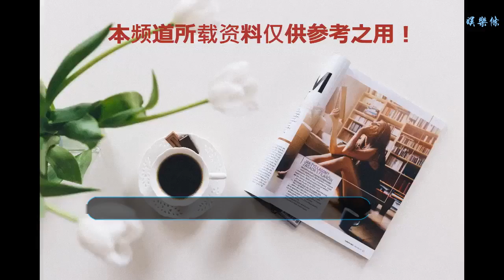商人要哭了？十幾萬囤CDK！絕地求生官方商城推出“俄式套裝”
谢谢！

    絕地求生1月9日對游戲進行了更新，除了修復一些游戲問題，商城還推出了一套皮膚。這套皮膚其實就是12月俄羅斯推出的冬兵套裝。小編詢問了一些商人，這些商人當時囤積了大量CDK，想等絕版了高價買，沒想到官方直接賣了，一下傻眼了！
    小編看了一下商城皮膚的售價，和俄服預定的價格一樣，都是22美元。當時俄服那邊是在雪地版本更新前一周開始預定，有商人斷定未來要絕版，所以大量購入了冬兵套裝，想狠狠的賺一筆，畢竟之前官方出的CDK，很多都已經翻倍漲價了，結果沒想到官方直接商城賣了…
    通過第三方交易平臺也可以看到這些商人還在賣CDK，除了單件售價略高外，整套的價格基本和游戲內價格持平了。
    這次囤冬兵套裝CDK的商人真要哭了，原本想賺一筆，結果因為外觀不好看很難賣出去，想保本賣掉吧，結果官方又在商城開賣了，這可真是雪上加霜。
    小編咨詢了一些第三方平臺的商人，據他們自己說，少的囤了幾十套，多的囤了差不多10萬RMB的CDK，都想等冬兵套裝絕版后漲個20%左右慢慢賣，沒想到…